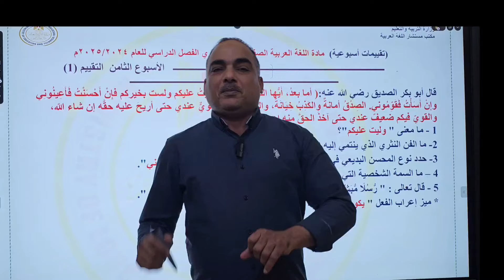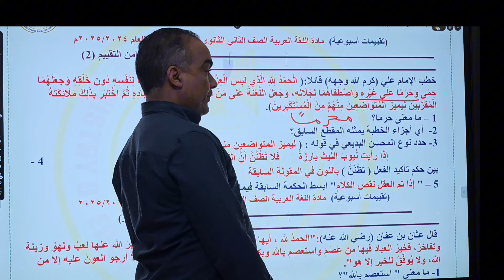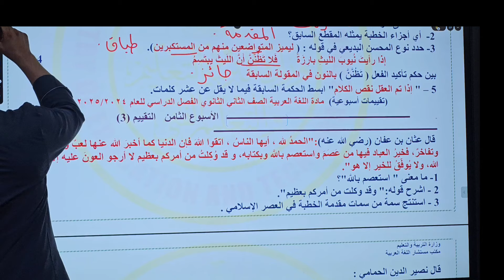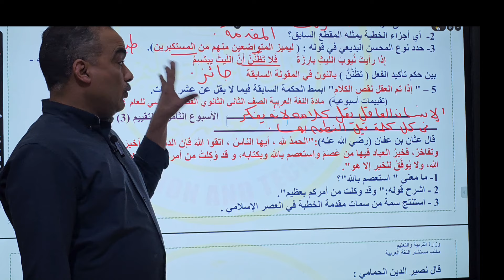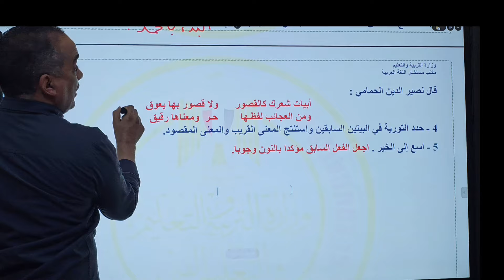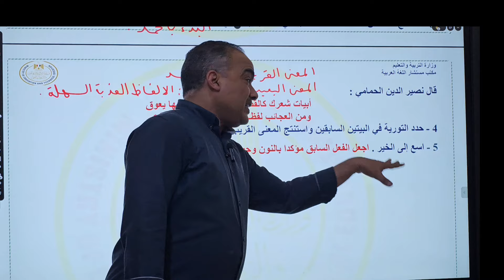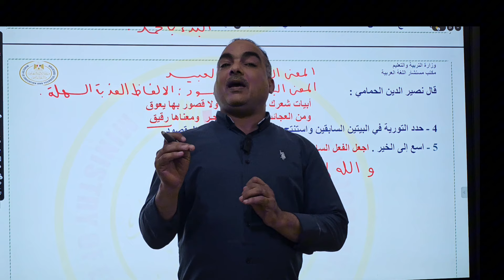حل التقييم الأسبوعى الأسبوع الثامن عربى تانية ثانوى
إجابة التقييم الأسبوعى | الأداء المنزلى | الأداء الصفى | الأسبوع الثامن  | تانية  ثانوى عربى ٢٠٢٥
"إجابة التقييم الأسبوعي - الأداء المنزلي والصفى | الأسبوع السابع | الصف الثاني الثانوي | 2025"
فى هذا الفيديو، نقدم لكم حل التقييم الأسبوعي للغة العربية للصف الثاني الثانوي للعام الدراسي 2025. سنتناول معًا أداء المهام المنزلية والصفية للأسبوع الثامن ، مع شرح مفصل لحلول الأسئلة والتمارين. تابعوا الشرح خطوة بخطوة لضمان أفضل استيعاب وتحقيق أعلى الدرجات في اختبارات وزارة التربية والتعليم.
رابط تقييمات الوزارة لجميع الصفوف